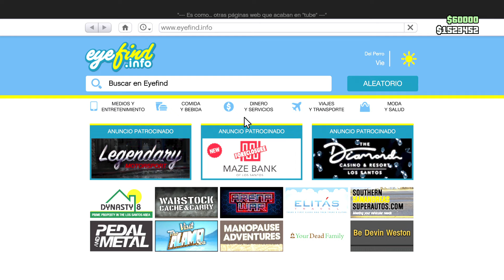Entrega de Motora